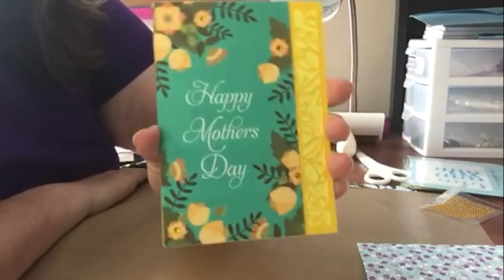Christmas in July 2016 - Pocket Letter pt 2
I love Christmas :)

Send mail
Esther Carver
High Ridge MO 63049